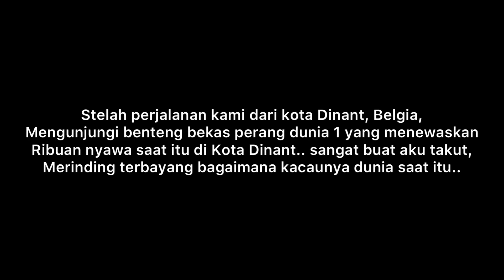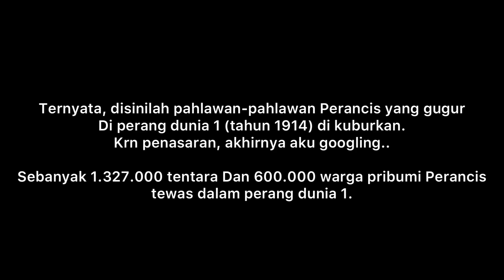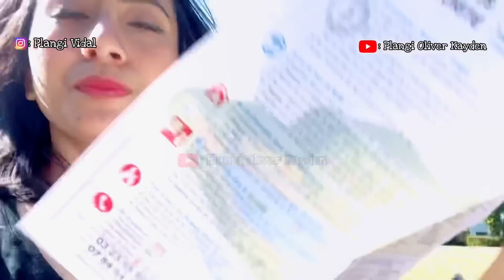#19 CAMPING *5 DI PERANCIS | DIRAYU SUAMI MAU KE TEMPAT INI